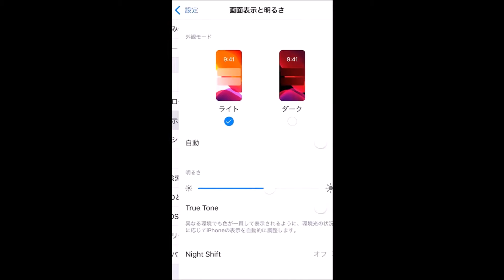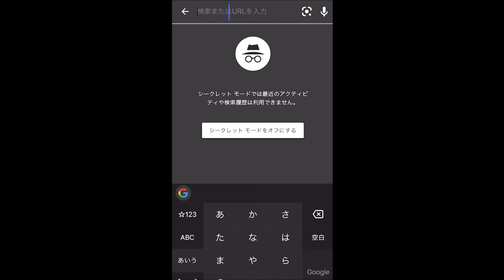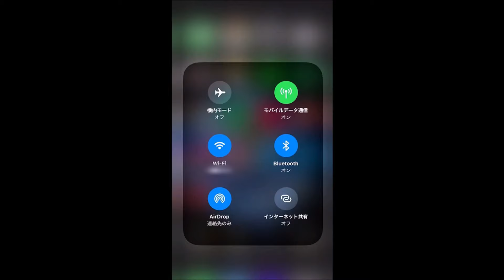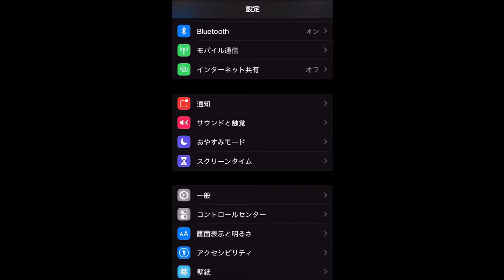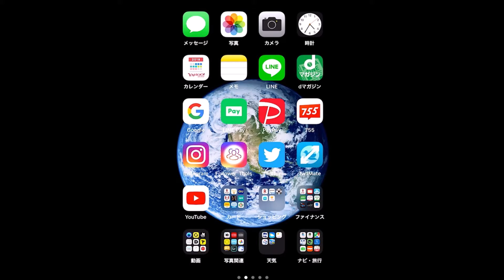iOS13の新機能をまとめて紹介！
この動画では、iOS13の新機能をまとめて紹介しています。